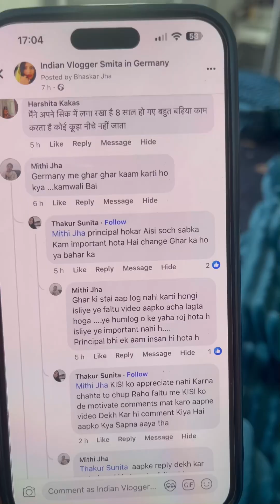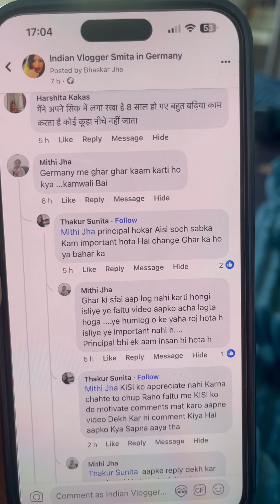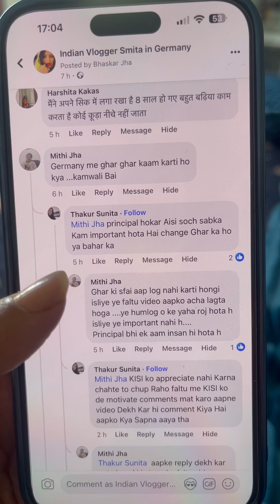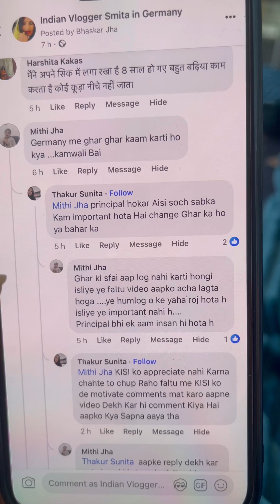6. April 2024